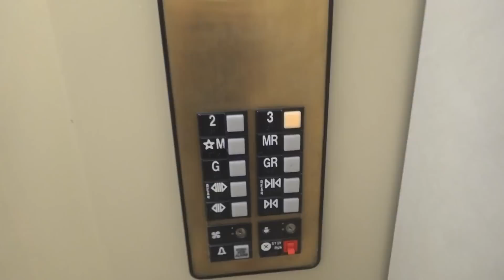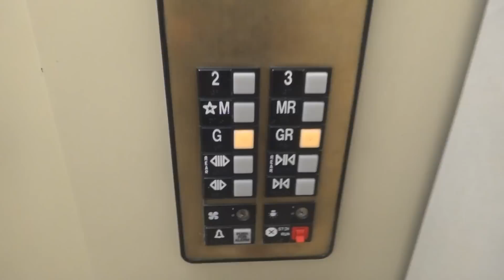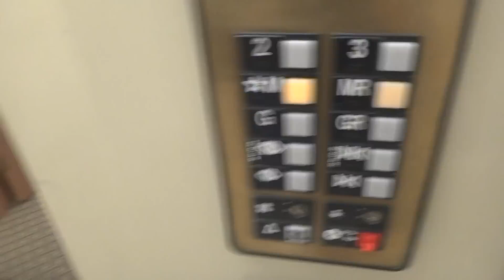Otis Elevator with a VERY facinating cab @ Vineyard Commons Assisted Living Santa Rosa CA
Here we come to an elevator at the Vineyard Commons near the Hilton Santa Rosa and the Medtronic parking deck, as you can see this elevator has a VERY exciting interior, if they put even a little bit more detail into the interior the elderly might get confused. and also the elevator has low-pitched chimes which is rare for an Otis elevator.